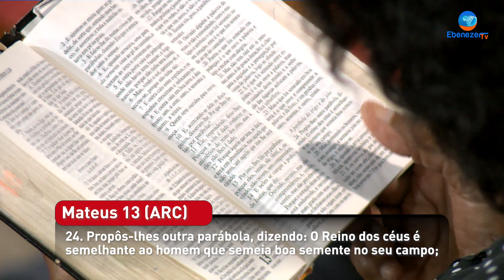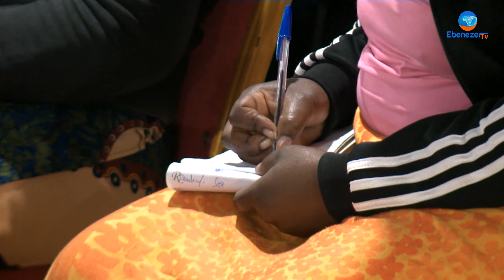Como Vencer O Inimigo Da Noite – Por Apóstolo Lourenço Fole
Amado Irmão!

Subscreva-se à nossa página oficial do Youtube e faça um clique no botão de notificações para estar à par de todos os conteúdos para a edificação da sua fé em Cristo.

Envie os seus testemunhos pelo whatsapp "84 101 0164"

Shalom!